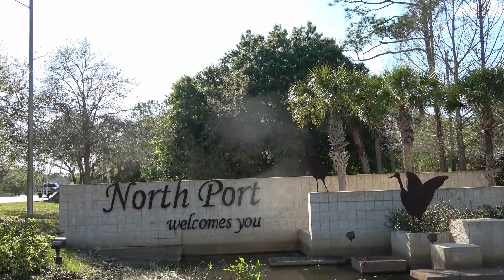North Port, Florida Model Home Interiors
You will see a variety of model home interiors from various, established, high-producing builders in the area.  It will give you some ideas as to the style and features or your next home here in Florida.
at Realty One